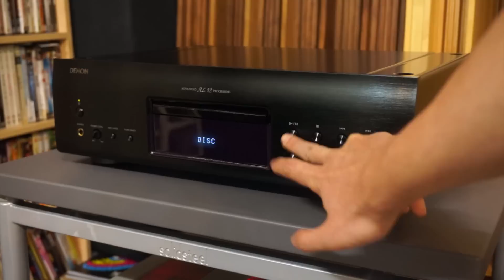DENON DCD-1520AE SACD + DSD128 DAC 實驗操作粵語解說 (feverSound.com)